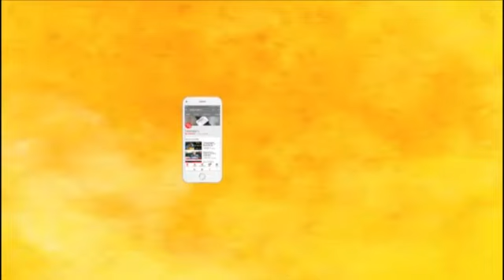Rahul Gandhi at Simdega | Jharkhand Politics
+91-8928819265